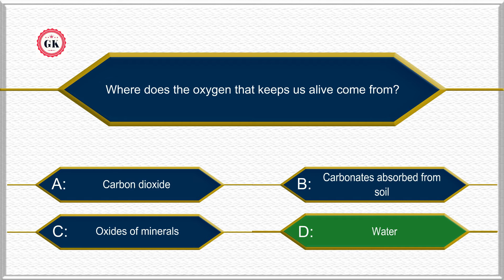Where does the oxygen that keeps us alive come from ?